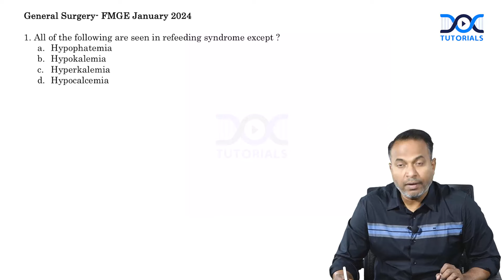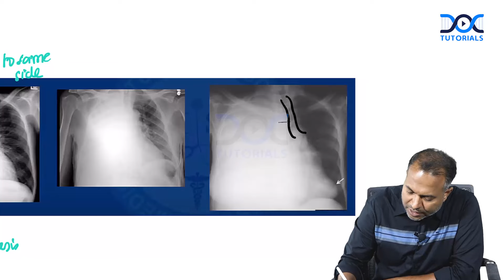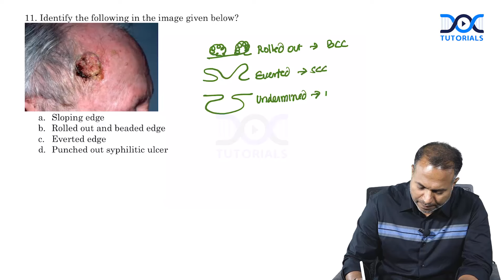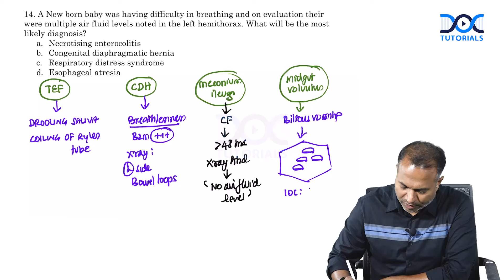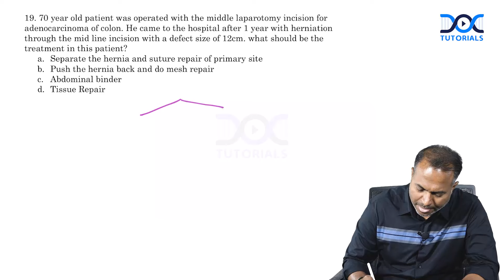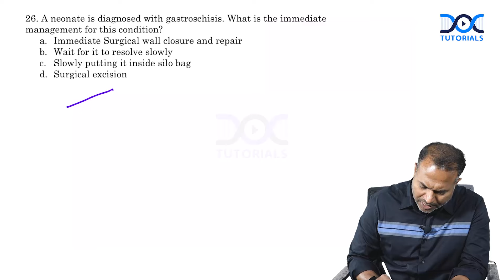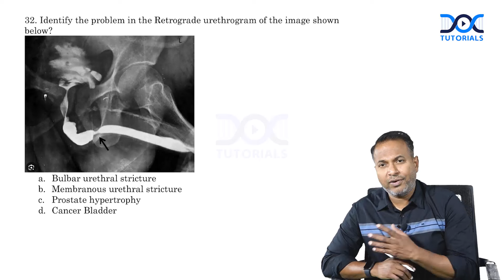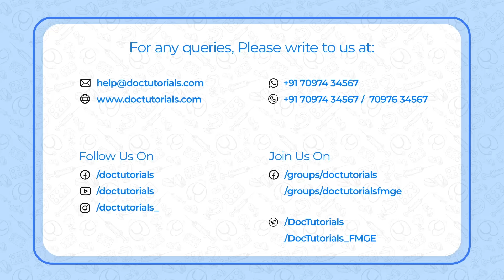Fmge January 2024 Surgery Recall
Fmge 2024 January paper - 40 questions recall in surgery❤️❤️